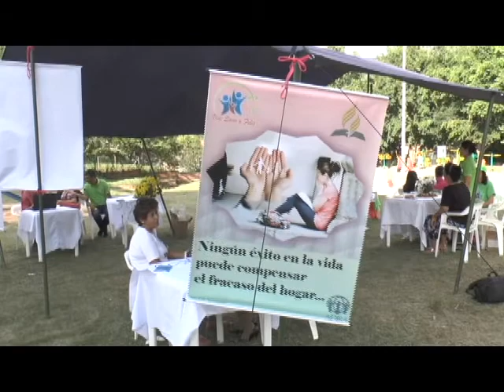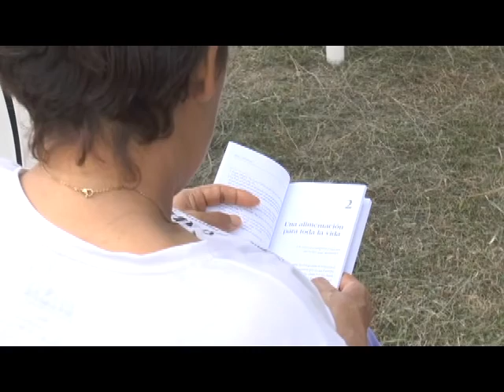JORNADA DE SALUD POR ADRA